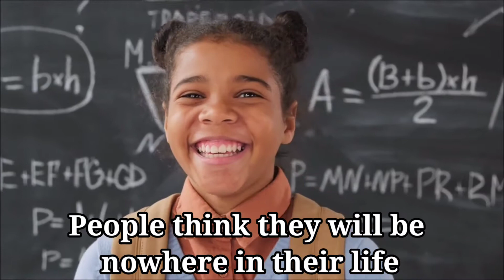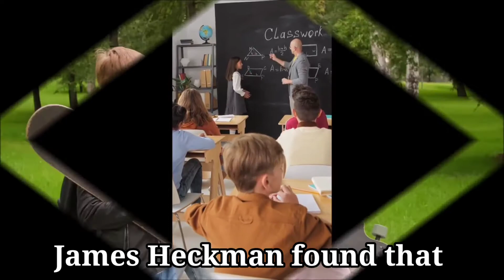Highest Grade (AA, A+) Holders Aren't Smart and Creative People ?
If Some content are used apart from this Are Given Proper Credit either in description or In the Video.

Credit :
(Music)